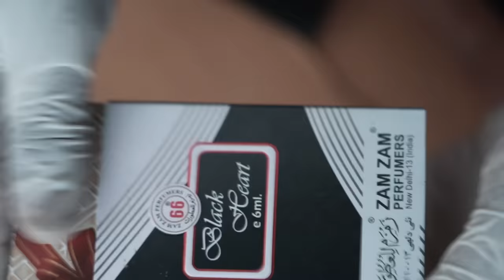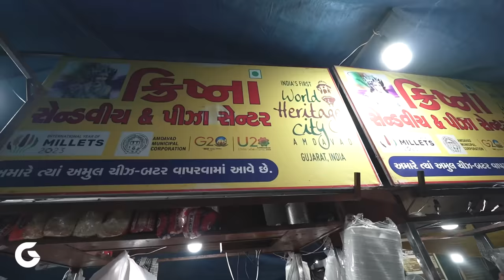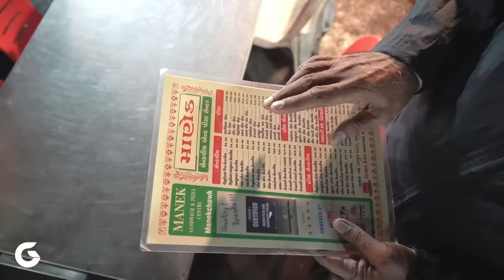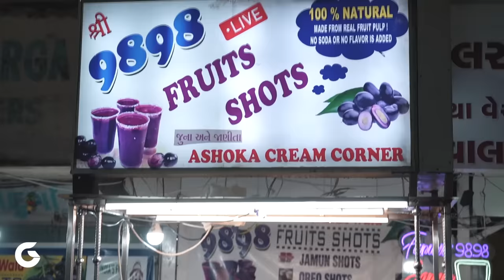Manek Chowk Food Market Ahmedabad | Indian Street Food | Ahmedabad Gujarat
Manekchowk Food Market Ahmedabad is a famous Evening Street Food market In Ahmedabad where some insanely unique food items can be found like Ice Cream Sandwich and Ghughra Sandwich Jamun Shot and much more.

This market is famous for gold and silver jewellery in day time and food in the evening time. Manek Chow is serving street food since the year 1947.

Food in Manek Chowk Ahmedabad:
Ghughra Sandwich (at Manek Sandwich and Krishna Sandwich)
Ice Cream Sandwich (at Manek Sandwich and Krishna Sandwich)
Pav Bhaji (at Mahalakshmi Pav Bhaji)
Ghotala Dosa (at Balan Dosa)
Jamun Shots (at 9898 Jamun Shots Corner)
Rabri Kulfi and Rabri Ghotala Glass (at Basti Ram Kulfi)
many more things are available